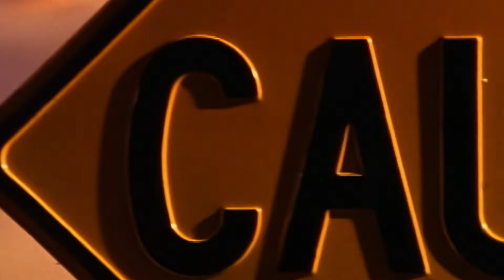Brand Nubian - Slow Down (With Intro) (Official Music Video) [HD]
Lyrics:
Slow down
Slow down
Slow down

Hey baby your hips is getting big
Now you're getting thin you don't care about your wig
Now Woolie Willie got a pair of my sneakers
Wonder where he got 'em 'cause I hid 'em behind my speakers

The object of your affection is the tree-top connection
Where basically you love to smoke the wools
The crackheads and crack men they come up to my door
I don't smoke jums so what they knocking for

Kids love to feel on you, feds got a seal on you
Street time is limited to days
On your crack card you're getting only A's and C's for come back
Damn it's a shame you're the mighty queen of vials
With a wide-eyed look and a rotten-toothed smile
Used to walk with a swagger
Now you simply stagger
From one spot on to the next spot on to the next spot on to the next

Bitch get a job
From me you won't rob
'Cause I'll smack you with a hose filled with sand
Now give that to the crack man
You was fly once now you're losing all your fronts
Started off light on the tip of woolie blunts
But now you get a a stripe, graduated to the pipe

Took a long pull, hype
Yeah, head crack head crack
You smoked up that stack in a minute you was back
(Hey yo X, wasn't that your girl?)
Yeah I had to drop her

'Cause she caught on the plastic and I just couldn't stop her
Slow down

Slow, slow down
S-s-slow down
What I am is what I am

Slow down

I knew this girl named Tropicana
She's always juicing
Producing cash for my sexual task
She loves men that trick like Halloween and treat
You ain't paid then your grade is incomplete
You've got to flash dollars, to prove her
And when you do she sucks it up like a Hoover

Taking all your papes like inhalation of vapes
Her nasal passage is filled with money, and it's massive
Well, what you are is a stunt, man

You're on a hunt and your plan is to take all you can
From my man and scram
I've seen your kind before you're not original
Just a sick mixed up individual

Giving up the crotch for a fresh gold watch
Marking off the goods you got going up another notch
Your ways and actions are like those of a savage
If the price is right, then anyone can ravage

Even Monty Hall can have himself a ball if his assets are in order
What's really scary is you're somebody's daughter
So don't come around trying to make a profit
At the expense of another man, stop it

'Cause you see you're a freak show of the town
Know what I think you ought to do is

Slow down
Slow down
Slow do-slow down
Slow down (What I am is what I am)
Slow down

As the jewels jingle from the hot young and single little stunt
A forty and a blunt, that's all she really wants
But she'll spend your papes and she'll use up all your plastic
And if you swing an ep you'd better wear a prophylactic
'Cause things are getting drastic
Slide up in the wrong one you'll end up in a casket
(Slow down)
Sister, there's no need in speeding
She was doing lays before she started meeting
What makes a bitch want to act in this fashion?
Pulled more stunts than my man Action Jackson
A real gold winner just like Bruce Jenner
Lay the bitch on the bed and then you run right in her
Puba makes no mistakes
She said "Rock me tonight (for old time's sake)"
Picture that
(Slow Down)
You little hooker
Honey got a problem with the bends
Meaning she likes to bend over, and then she spreads the skins
The hoe is just hoe and that's without no controversy
She can make the bedsprings sing a song of mercy
Come on toots you can take a thousand douche
Scrub that ass and I'll still pass
(Slow down)

You're living foul
(Slow down)

Now see it ain't no reason for you to be out here skeezin'
'Cause it's not the season
So if you want to live foul and be a dumb diddy dumb dumb bitch
Well go ahead (Slo-slow down)
You're living foul (What I am is what I am, slow down)
(What I am is what I am, slow-slow down...)
I'd like to give a special shout to my DJ Alamo on the help out

Slow down...